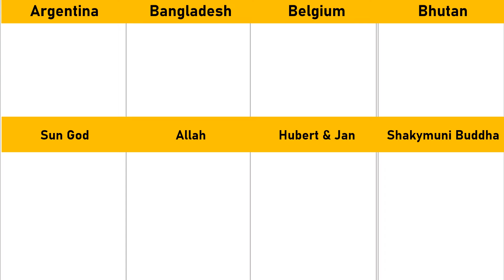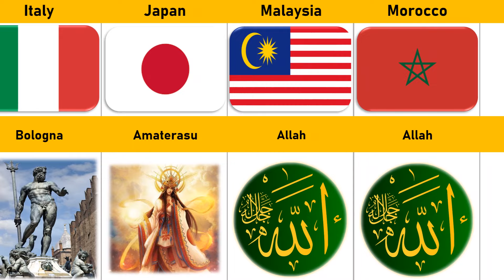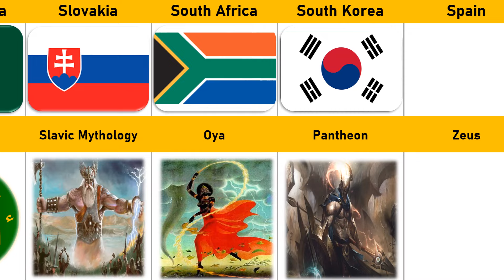Gods From Different Countries | Gods From Different Religion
In this Video, You will find Gods From Different Countries

Other Searches
world data
stats
global stats
aplus data
data a plus
comparison
gods from different religion
religions gods
muslim gods
gods from different countries
gods from different culture
from different countries
gods from different mythology
greek mythology
god companion different countries
hindu gods
gods godess from different countries
god of the world
gods country
national god
all countries gods
countryballs
jesus
Allah
World data comparison
comparison
data,comparison video
genuine data
world data
data comparison
pure data
country comparison
odd data comparison video
religions gods
muslim gods
all countries gods
god of muslim
god zeus
shiva
christain father
god if hindu
god comparison
cosmic comparison
god from different countries
countries
different
different ways to say oh my god
gods country tractor on fire
gods country
blake shelton gods country tractor on fire
country
gods country lyrics blake shelton
national god from different countries
national god
data pkb
worldwide
all countries gods
all countries god
god compairson